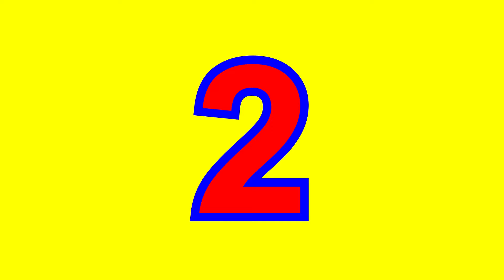الحرامي بوب الجزء الاول#8/مكافأة(1-15)|بوب النوب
مرحبا أصدقائي شباب و بنات أتمنى تكونون بخير و صحة و سلامة و دائماً مجموعين بأحبائكم و أعزائكم...وياكم
100 Hundred...
رجعتلكم اليوم بلعبة الحرامي بوب الجزء الاول سلسلة بوب النوب و اليوم راح تشوفون كل مراحل فصل  مكافأة  اتمنالكم مشاهدة ممتعة

Robbery BoB-Man of Steal-CHAPTER Bonus (1-15)

الحرامي بوب الجزء الاول - رجل السرقة- مكافأة

كلمات لتحسين محركات البحث

الحرامي بوب
الحرامي بوب الجزء الثاني
الحرامي بوب الجزء الاول
الفصل الاول
الضواحي
الفصل الثالث

robbery bob
robbery bob game
robbery bob unblocked
robbery bob 2 double trouble
robbery bob mod apk
robbery bob online
robbery bob 1
robbery bob 4 لعبه الحرامي
حرامي بوب
لعبه حرامي
الحرامي بوب
حرامي
لعبه الحرامي لعبه الحرامي
لعبه الحرامي بوب
بوب
لعبه الحراميه
العاب حرامي
الحرامي
لعبة الحرامي
لعبه حراميه
لعبه حرامي لعبه حرامي
لعبه حرامي بوب
حرامي بوب حرامي بوب
حرامي حرامي
شرطه حرامي
لعبه الحرامي لعبه الحرامي لعبه الحرامي
لعبة الحرامى بوب 1 المكافأة
العاب الحرامي
سيد
سيد بوب
سيد الحرامى بوب
روبري بوب 3

رابط قناتي الثانية المختصة بالالعاب